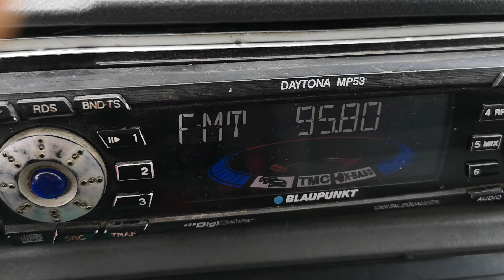95.8 D RADIO 1 Берлин Alexanderplatz 1312 км в Гривица